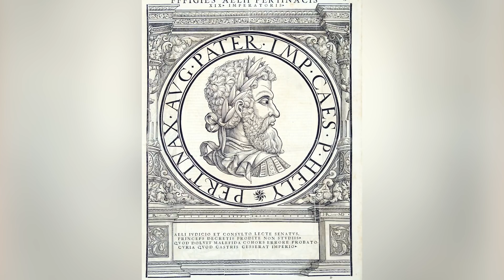Tragic Stories Behind The Shortest Royal Reigns In History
Watch the video for the tragic stories behind the shortest royal reigns in history.

Didius Julianus | 0:00
Fyodor II | 1:12
Gordian I & II | 2:05
Jane Grey | 2:59
John The Posthumous | 3:57
Conrad of Montferrat | 4:57
Khalid bin Barghash | 5:52
King Dipendra | 7:03
Napoleon II | 8:06
Luis Filipe | 9:02